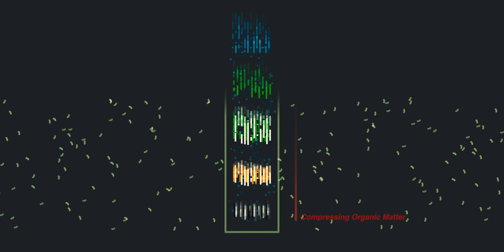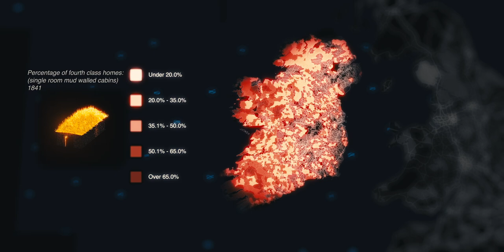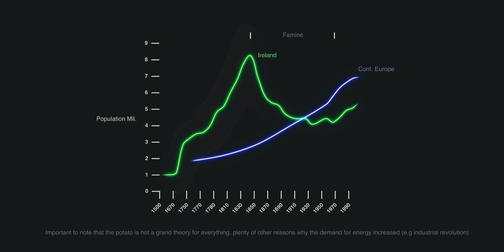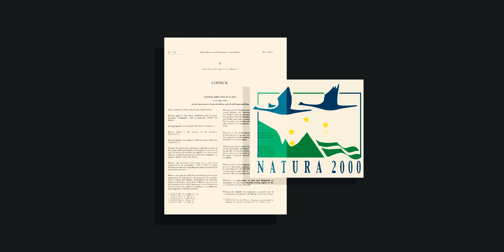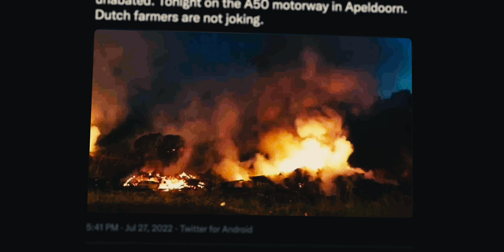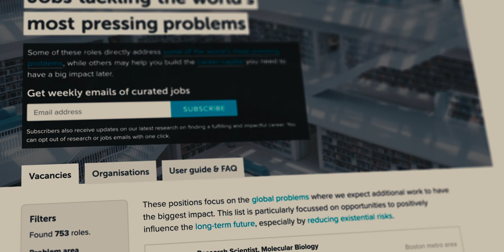Ireland is mad at mud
This is a video about Peat in Ireland, the history of it, the importance peat, and also its relationship with the European Union, Europe in its entirety, and the Environment generally.

It's a story that also similar to the story of the nitrogen crisis in the Netherlands, and how farmers have also protested against EU Natura Legislation.

Getty images was used for practically all stock footage.

Music (In Order):
Song: lofi hip hop to [chill/dance/study/relax/rage/party/sleep] to
Artist: Virtual Boy

Artist: Chris Zabrinskie
Link:

Artist: Chris Zabriskie
Song: Is That You or Are You You?

Artist: Chris Zabriskie
Song: What True Self? Feels Bogus, Let's Watch Jason X